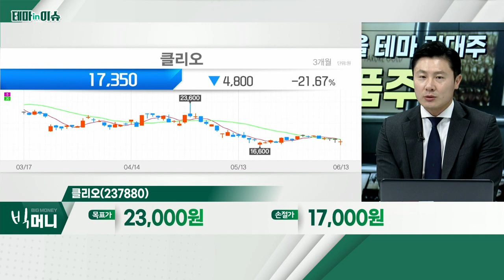클리오(237880)... 화장품주_테마IN이슈 (20220613)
- 색조화장품 수출 호조ㆍ中 '618' 쇼핑 행사
- 1분기 日 10%ㆍ美 60% 수출 성장
- 5월들어 중국향 수출 플러스 전환
- 中 상하이 봉쇄 조치… 6월 1일 해제
- 中 '618' 쇼핑 축제 시즌 시작
- 5월 색조 수출, 中 +25%ㆍ美 24%ㆍ日 +22%

클리오(237880)
- 매출 비중, 내수 56%ㆍ수출 44%
- 하반기부터 실적 대폭 개선 전망
- 건기식 출시… 사업 다각화ㆍ매출 성장